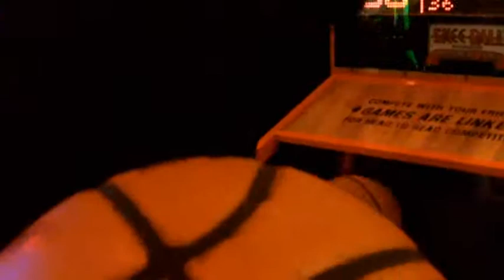Starcraft 2 also KCSdumah destroys the basketball game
KCSdumah beats the basketball game at dave and busters. Also Starcraft 2